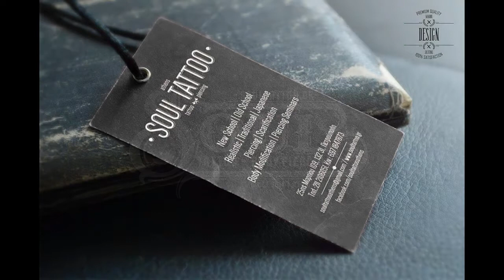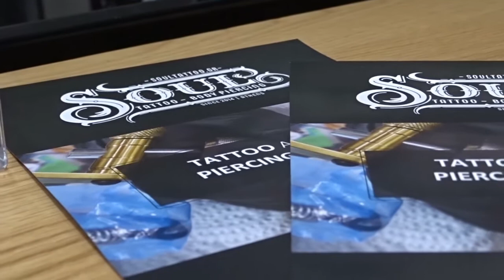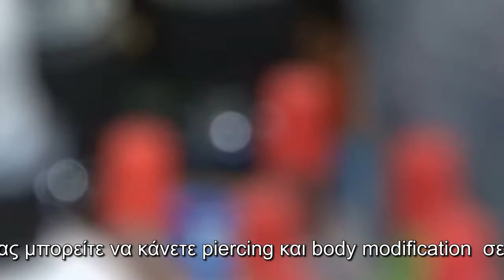SOUL TATTOO STUDIO στην Πετρούπολη